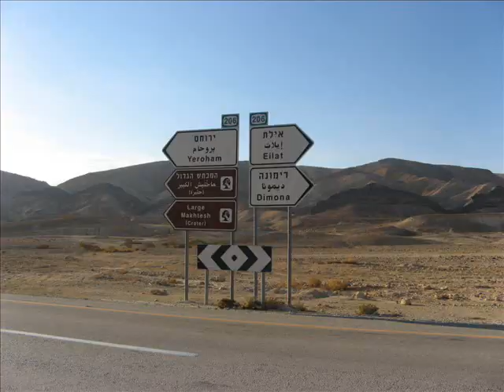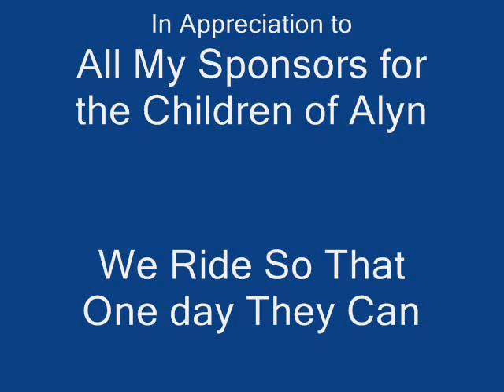Jeff Weiss Alyn 2006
Jeff Weiss' expeience at Wheels of Love Jerusalem to Eilat Challenge Ride